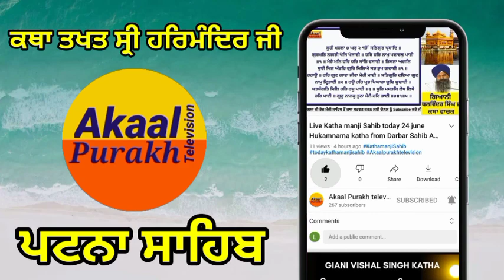Katha Takhat Sri Harmandir ji Patna Sahib 2 july live katha patna sahib 02-7-2021 katha patna sahib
Katha Takhat Sri Harmandir ji Patna Sahib 2 july live katha patna sahib
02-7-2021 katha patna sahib